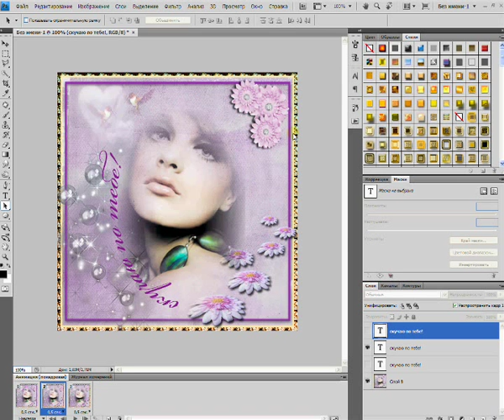уроки от Зоси "ВРАЩАЮЩАЯСЯ НАДПИСЬ"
Анимация текста